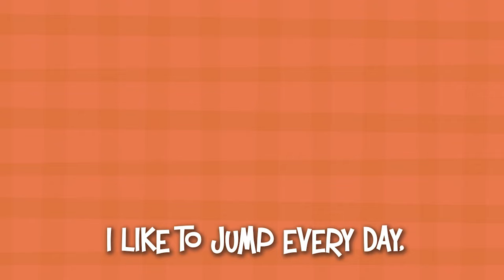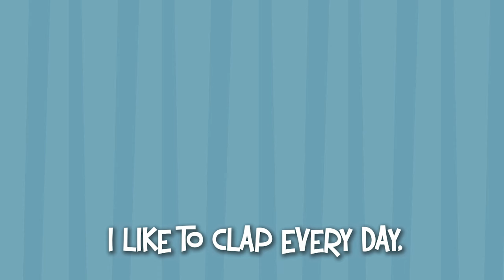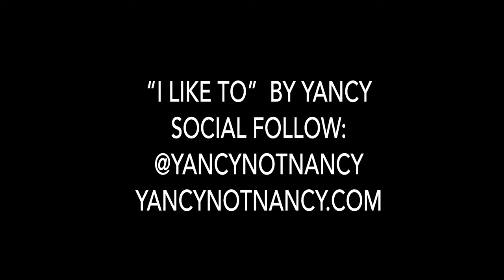Jesus Loves Me | Jesus Welcomes the Children | Kid-O-Deo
What was your best day ever? For many people in the Bible, their best day ever was the day they met Jesus. This week, we'll hear a Bible story about a time when Jesus showed some kids how much he loved them. We'll learn that Jesus loves us, too!

Kid-O-Deo is a ministry of Eagle Brook Church for kids ages birth-Kindergarten. We create engaging Bible lessons to help kids grow in their faith and become lifelong followers of Jesus.